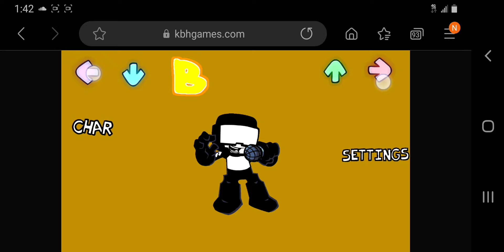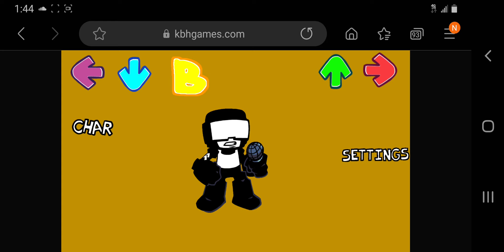lemme shoot my gun at u